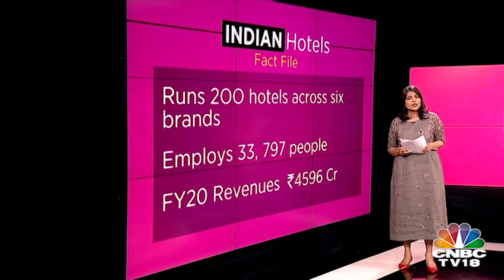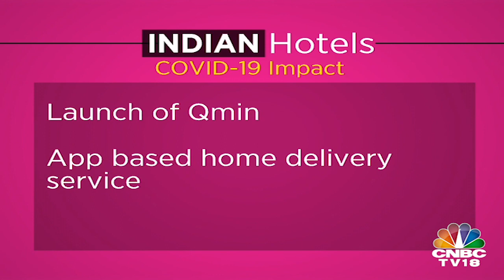The Media Dialogues EP 21 | Puneet Chhatwal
'From a revenue perspective a deep negative trend, but from an intellectual perspective a deep upward trend'

Puneet Chhatwal shares the consumer trends Indian Hotels is picking up & the new proprietary app-based food home delivery service that COVID-19 has compelled the company to start on The Media Dialogues with Anuradha SenGupta